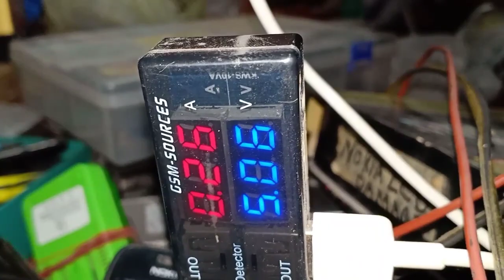Qmobile e4 Temperature is too high,charging stopped.final solution.full detail